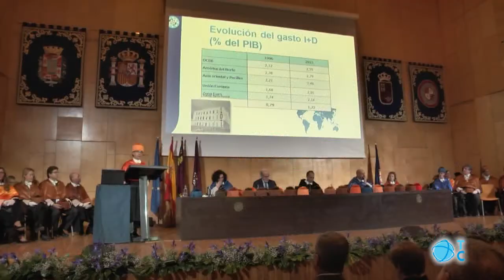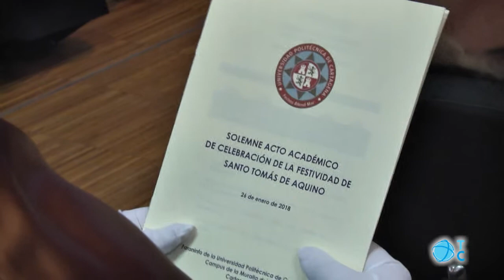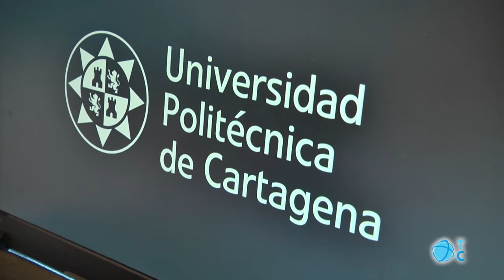Santo Tomás de Aquino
La Universidad Politécnica de Cartagena conmemora la festividad de Santo Tomás de Aquino.